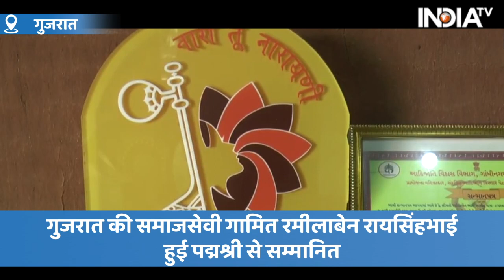Gujarat की Social Worker Gamit Ramilaben Raysingbhai हुई Padma Shri से सम्मानित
Padma Shri Award 2022 की लिस्ट आ गई है। इसमें गुजरात के तपी की रहने वाली समाजसेवी Gamit Ramilaben Raysingbhai का नाम भी शामिल है।